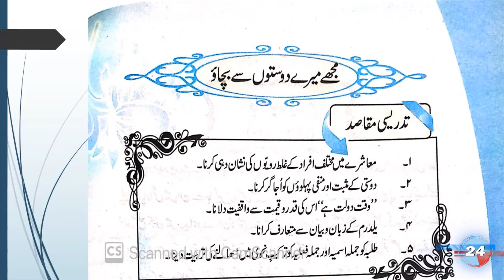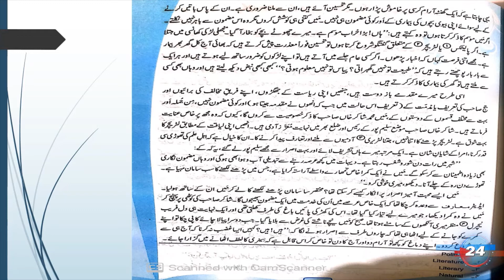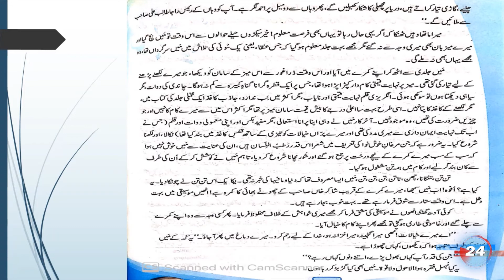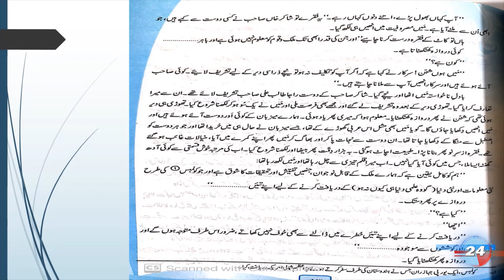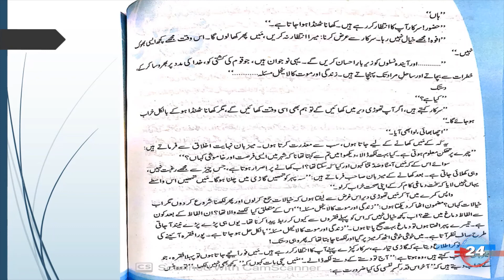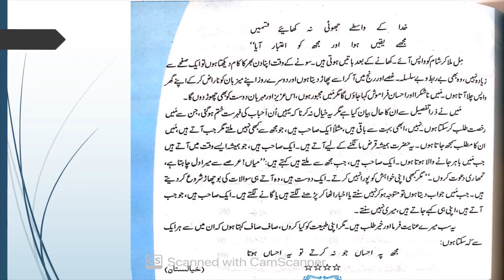Lesson : Mujhay Meray Doston Se Bachao ( مجھے میرے دوستوں سے بچاؤ ) Urdu Class 10 FBISE , SSC2 ,